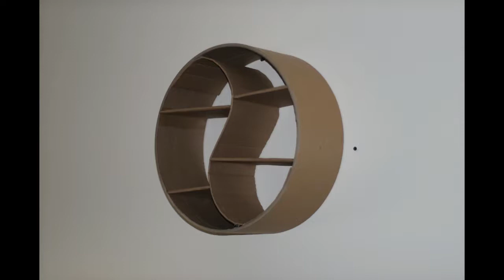HOW TO MAKE A CIRCULAR SHELF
Here are other cool cardboard videos:
MAKING KNIFE HOLDER FROM CARDBOARD
TABLE CENTERPIECE MADE FROM NEWSPAPERS